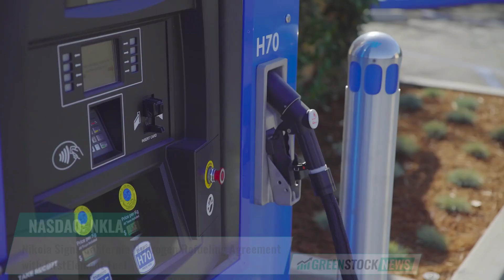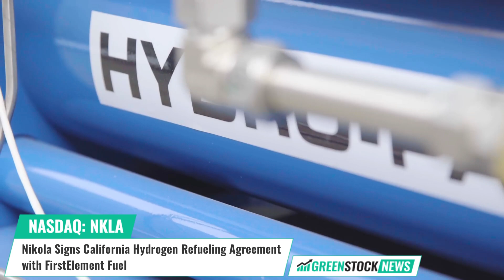Nikola ($NKLA) Signs California Hydrogen Refueling Agreement with FirstElement Fuel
Nikola (NASDAQ: NKLA), a leader in zero-emission transportation, and FirstElement Fuel have signed a 10-year deal to refuel Nikola's hydrogen trucks at FirstElement's Oakland refueling station.

Through this deal, FirstElement becomes an authorized Nikola Fueling Solutions Partner, offering fueling services at their heavy-duty truck station, capable of serving around 200 trucks daily, and will boast the world's first heavy-duty truck H70 fast-fill lane for efficient hydrogen refueling.

Nikola's wider plan involves collaborating with partners to secure hydrogen supply, transport, storage, and refueling sites. This initiative significantly contributes to California's carbon emission reduction goals, especially in ports, and supports federal emission targets.

Nikola President of Energy, Joe Cappello stated: “Our customers now have access to fuel at FEF's first heavy-duty site in Oakland, California. With additional stations planned, this signifies a powerful synergy between Nikola and FEF, driving us towards a shared vision of a future with cleaner and more sustainable solutions."

Nikola is transforming commercial transportation with Class 8 vehicles, including battery-electric and hydrogen fuel cell electric trucks.

Shares of Nikola trade on the NASDAQ under the ticker symbol NKLA.